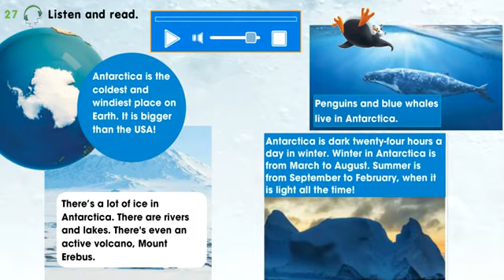SMILES 4. Module 5. Time for CLIL. p.78 ex 27